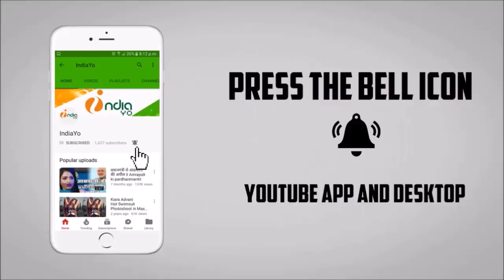शेर ए हिंदुस्तान रिलीज डेट आउट - Sher E Hindustan Bhojpuri Film Release Date Out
शेर ए हिंदुस्तान रिलीज डेट आउट - Sher E Hindustan Bhojpuri Movie Release Date Out